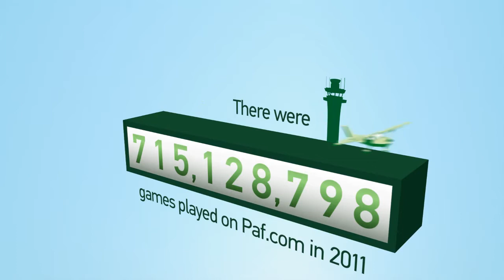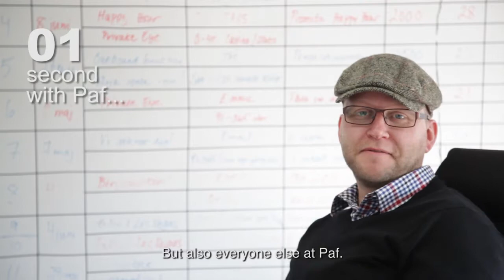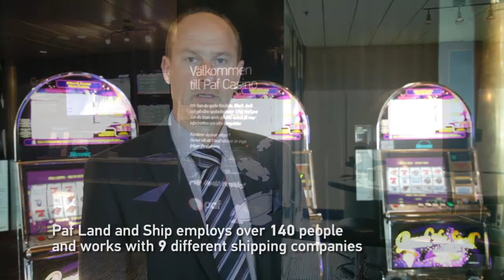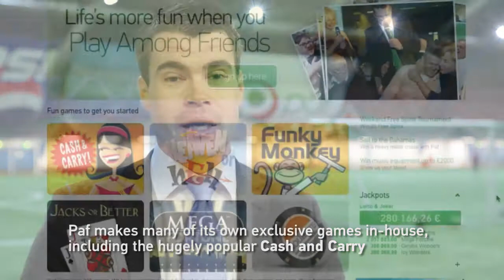Paf Annual Report 2011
2011 was a great year for Paf, the world's friendliest gaming company.